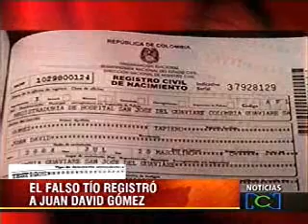Hallado registro civil de Juan David Gómez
Noticias RCN encontró en exclusiva el registro civil de Juan David Gómez Tapiero, quien, según hipótesis del gobierno, podría ser Emmanuel. El niño no fue registrado por sus padres, sino por su falso tío, José Crisanto Gómez.

El falso tío de Juan David, lo registró cuando el menor tenía 11 meses de edad. El hombre que lo registró no entregó el documento que certifica en que centro médico nació el niño y utilizó una firma diferente a la de cédula.